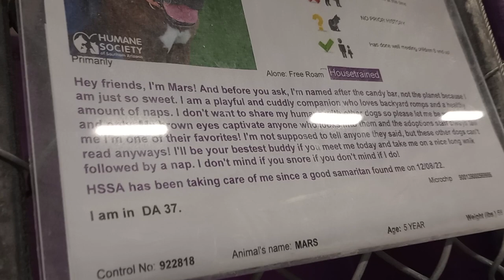Mars 5y Pet Id 922818 kennel 37 HSSAZ shelter gave her ~3hrs 4 decompressing-nappin before playin774